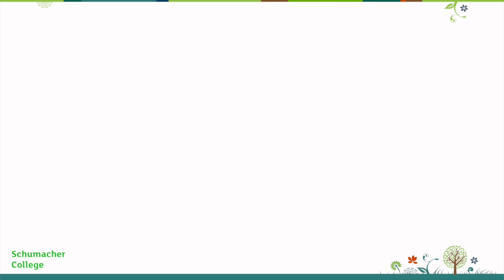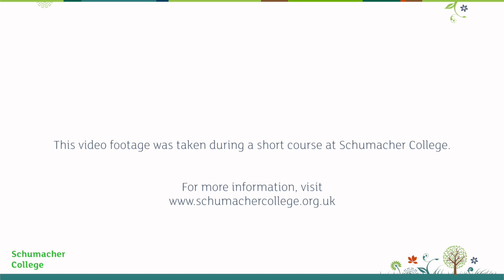Stephen Buhner 2: Tuesday October 7th 2014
The second morning of teaching on the short course led by Stephen Buhner at Schumacher College on October 7th, 2014.